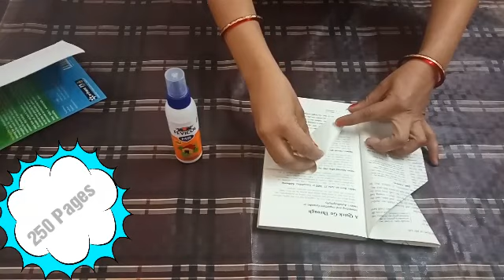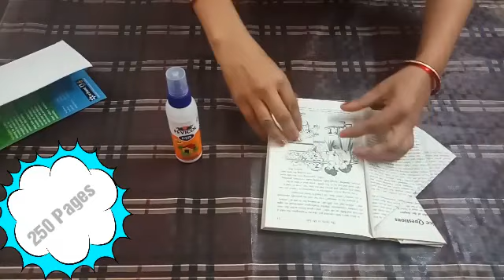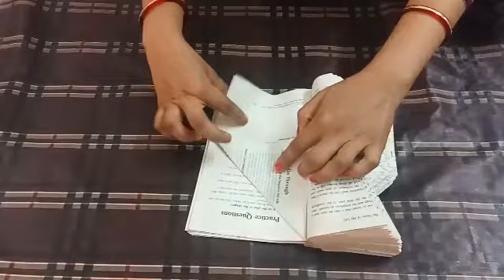Old Book Flower Pot | Paper Craft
Making Flower Pot With Help Of Old Book By Crafticle

Wanna Give Some Suggestions Leave A "COMMENT" Now
If This Video Was Good Hit The "LIKE" Button
Never Miss An Update By Crafticle Press The "BELL ICON" And Set It To "ALL"
Want Others To Also Learn Craft "SHARE" Now

ABOUT 👇

If You Are Creative And Interested In Craft And Decorations Then You Are At Right Place "Crafticle" Is One Stop Solution For All Type Of Craft And Decoration Videos And We Also Have Some Recipes And Cooking Tutorials Too 😜.

We Always Try To Providing Best Craft Videos To Our Audience And We Promise To Keep Improving The Quality Of Our Content And To Do So Your Feedback Is Very Important So Don't Forget To Leave A Comment On The Videos We Are Always Open For Your Suggestions 💕.